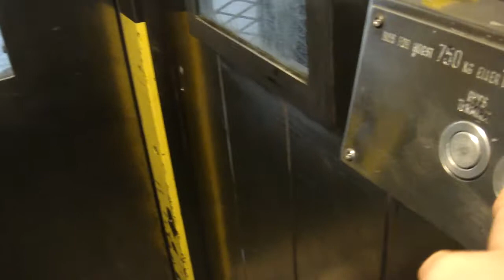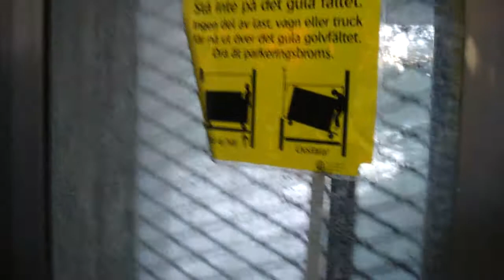Old KONE Hydraulic Elevator @ Kallhäll Railway Station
KHÄ 63552